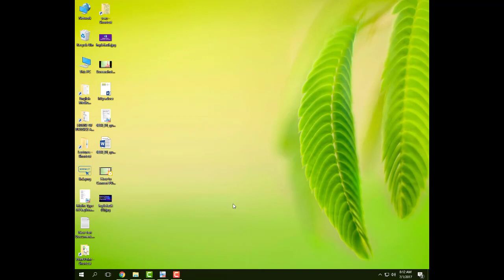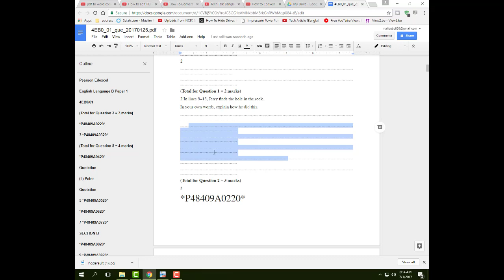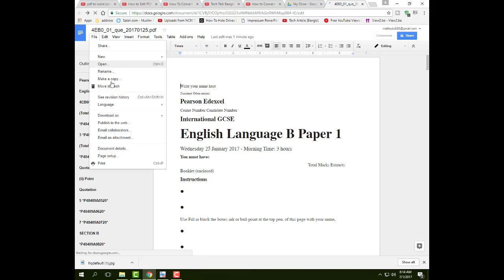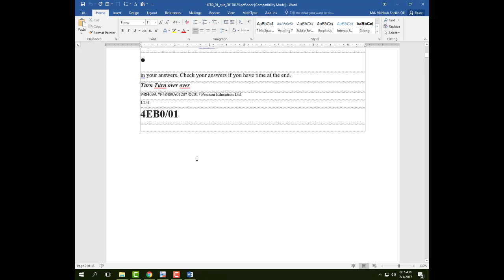How To Convert pdf to word without software [Bangla]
How To Convert pdf to word without software 2017-Easy & Simple, Must Watch. Recommended!